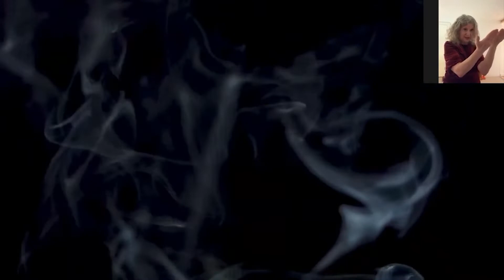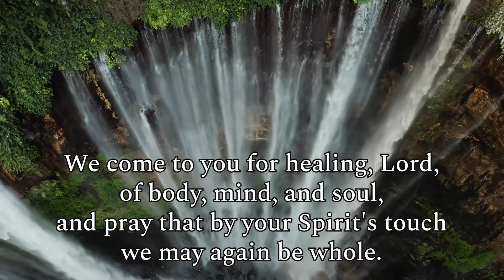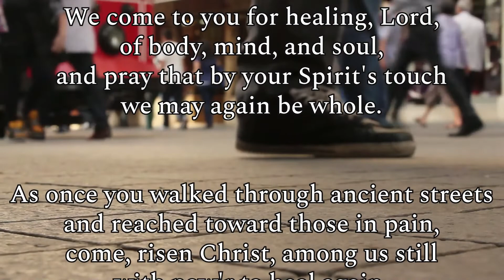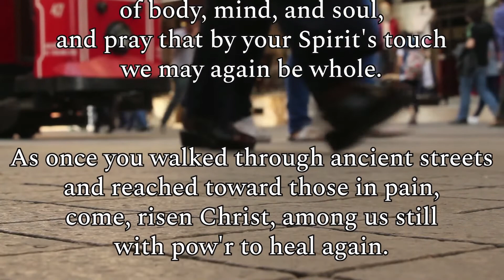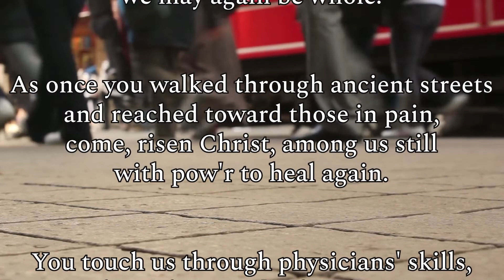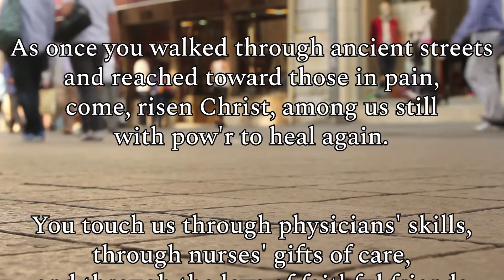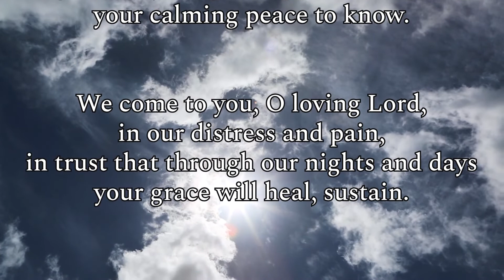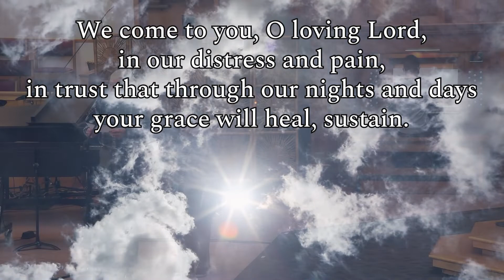Lenten Wednesday Service + March 17, 2021 + Trinity Lutheran Church & Schools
Please join us as we continue our Lenten journey in this season of brokenness and healing.